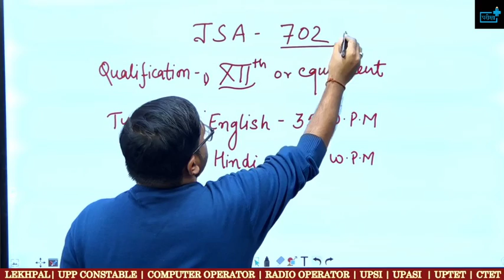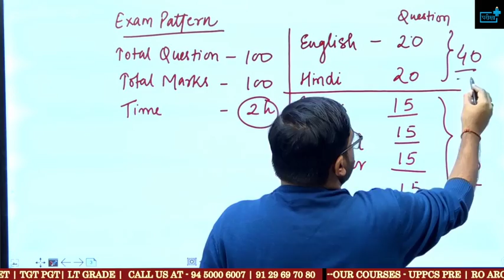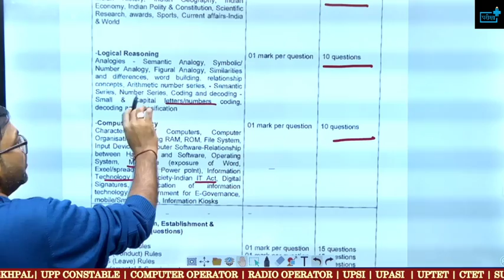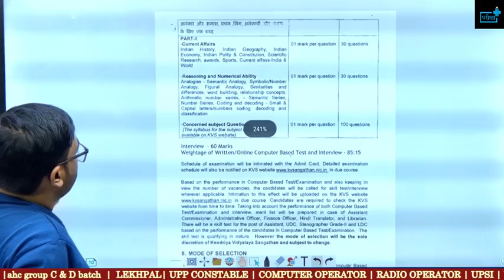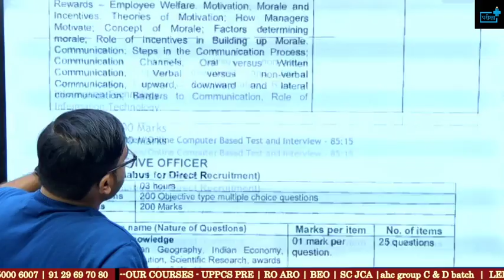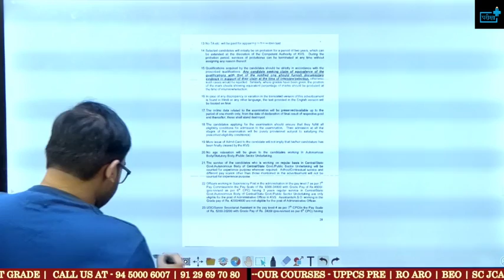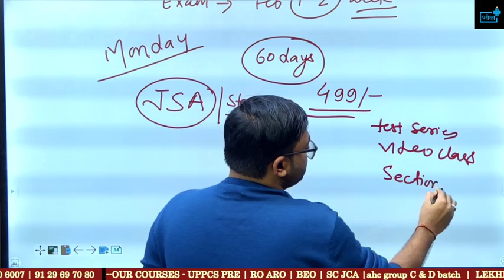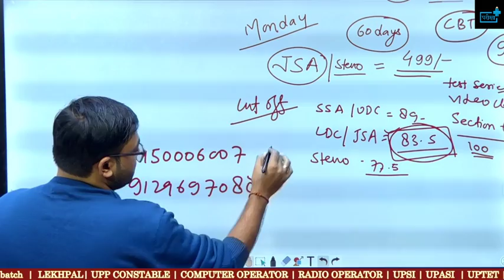KVS -JSA Eligibility ? Exam Pattern ? Syllabus ? Typing Speed ? Exam Date?कैसे करे तैयारी